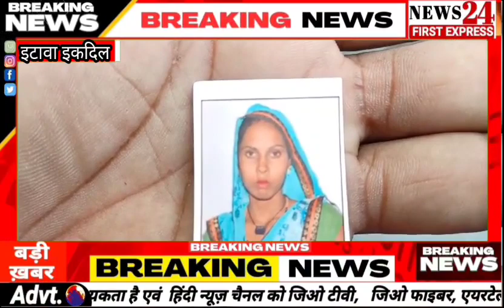परिजनों को थाना प्रभारी ने आश्वासन देकर कार्रवाई का भरोसा दिलाया News 24 First Express